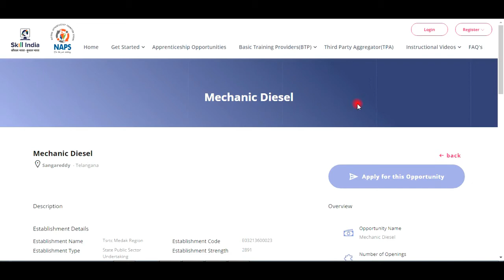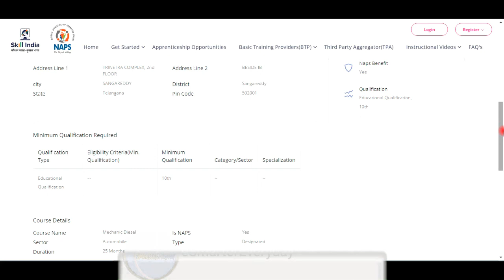NAPS TSRTC Recruitment 2021 | Only 10th pass | Post-125 | TSRTC Apprentice notification| NO Exam/FEE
इस विडियो में आपको NAPS TSRTC में अपरेंटिस की भर्ती निकाली गई है | जिसमे केवल 10वी पास स्टूडेंट आवेदन कर सकते है | पदों की संख्या 125 है |
NOTE:- Pls read the notification before online apply:-